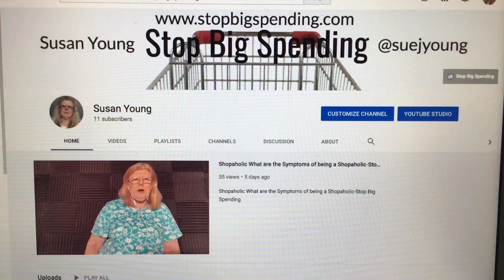10 Biggest Mistakes Shopaholics Make When Paying Off Debt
10 Biggest Mistakes Shopaholics Make When Paying Off Debt